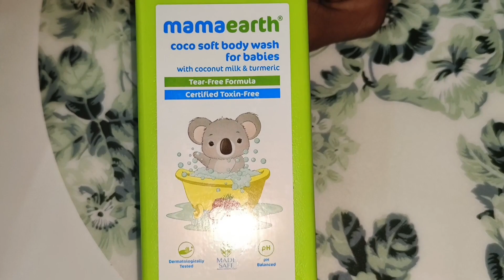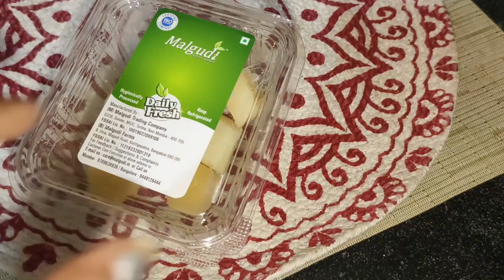Prank Cal☎️ಇಂದ ಆದ ಎಡವಟ್ಟು ಏನು?ಪೊಲೀಸ್ ಸ್ಟೇಷನ್ ಕಂಪ್ಲೆಂಟ್ ಕೊಡ್ತಾರಂತೆ../Kitchen cleaning